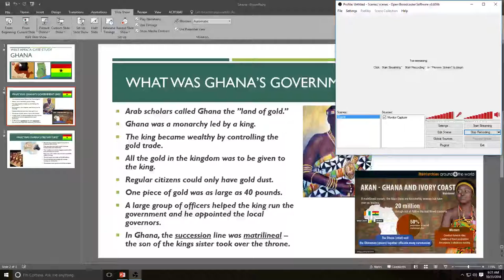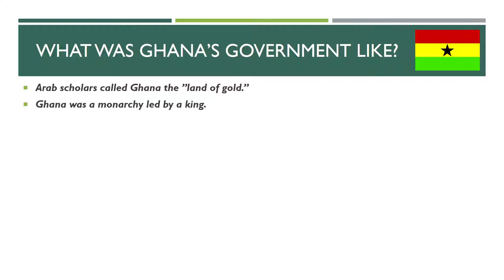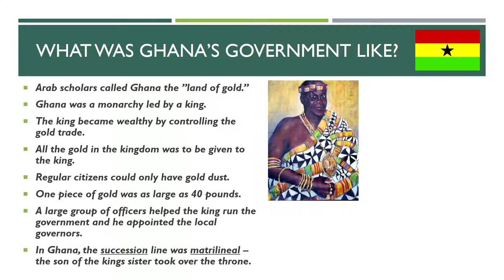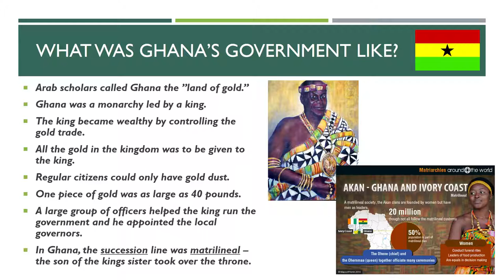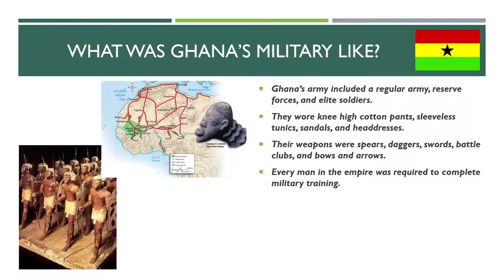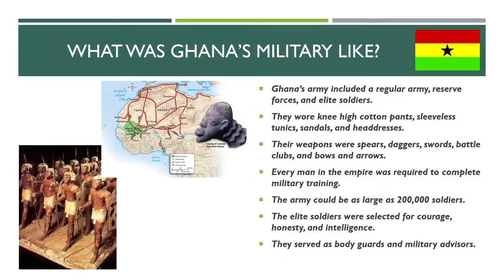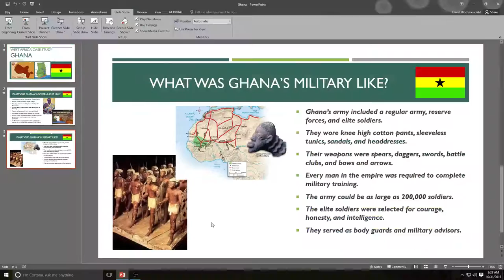Ghana Government and Military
A summary of the government and military of Ghana in ancient times.